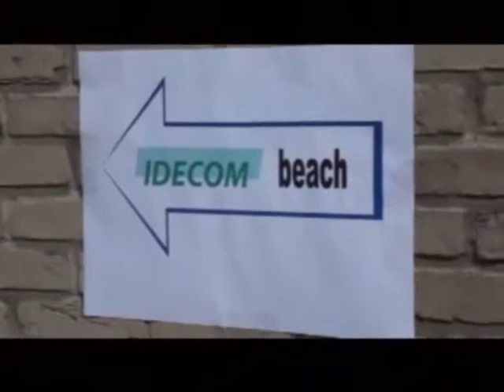Mijn krantje - Ben Waes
Soms denk ik nog terug
aan een tijd die 'k nooit vergeet
Het was op  Idecom 't was er  ontzettend wreed
Telefoontjes opnemen , Nee 't was echt niet fijn
Want constant weerklonk het aan de lijn

'k Heb mijn krantje niet gehad ,
en ik ben het wachten zat ,

't was december halfweg
de krantendragers hadden pech
Het was zo koud , berekoud
Ze vielen allemaal onzacht
Met hun brommer in de gracht
Want de weg , ja die lag er spekglad bij.
Wat is er aan de hand ?
Dat vroeg een lezer , irritant
Ik zei keek u al naar buiten
Maar toen werd hij heel ambetaaaaant

ben uw verlengingen spuugzat
'k wil mijn krant en dat is dat

De queues geraakten overvol
Eddy werd langzaam hoorndol
En de persen , en de servers
Die vielen af en toe eens plat
Toen hadden we 't allemaal wel gehad
En in de retail kwam er een probleempje bij
Kookboekjes van de Sergio
Die kwamen bij verkopers niet echt toe    oe oe oe oe   a a
Ze vroegen naar de grote baas
We zeiden 't is de schuld van de  Koen Maaaaaes

k'heb geen kook boeken gehad;
 'k heb geen dvd's gehad ,
'k heb geen palmkes in een krat
 Zet z'in dienst of 'k doe u wat  ,  of ik leg Corelio plat

Die tijd is nu voorbij de lente is in 't land
De queues geraken leeg , geen enkele achterstand
Maar net als iedereen eventjes bekomt
Klinkt een belgeluid in de achtergrond

Uw en drager wou mij slaan
Want ik sprak hem even aan
Hij reed mijn voortuin naar de vaan
Nee,  ik kan het niet meer aan
Testaankoop ik kom eraan

Wel ik heb een goed idee
Dan is iedreen tevree !

Rijdt men niet meer door uw gras ,
ja dat is toch eerste klas !
Voor meer klachten zeg ik pas
En nu heffen wij het glas  !        hoi !